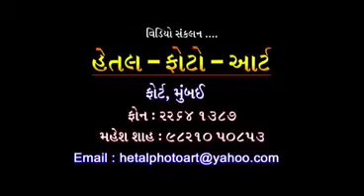Param Pujya Gurudev Nareshmuni Ka Sandesh - 11/05/2020